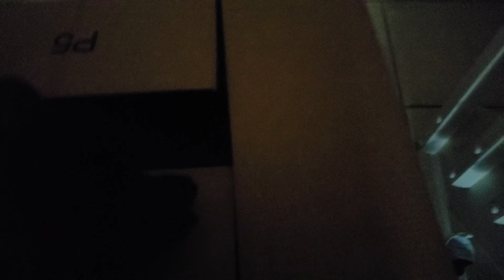Black lab mix finds owner in an Amazon box